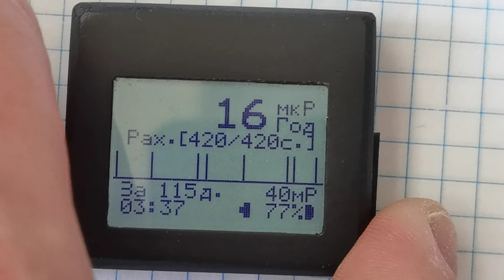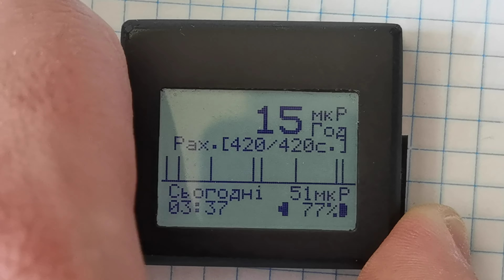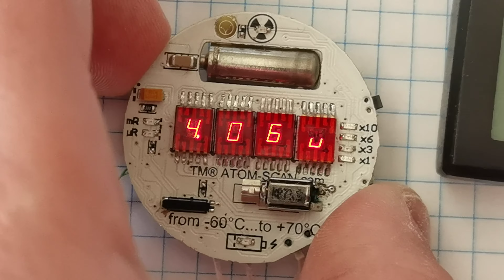☢️Atom-scan.com ПРОДАМ КУПЛЮ РЕМОНТ Dosimeter Geiger counter Nuclear Radiation Атом-скан ATOM-SCAN™®